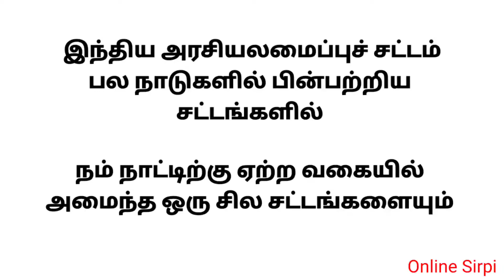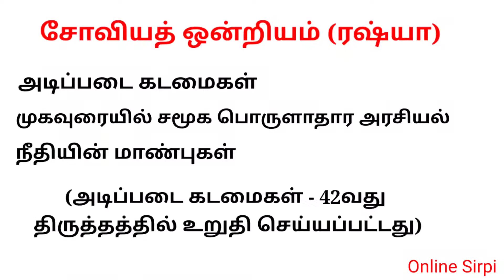Constitution of India || Borrowings#indian constitution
Indian Polity

Indian polity has been formed based on collecting of information from many other countries.

It is the important topic for competitive exam